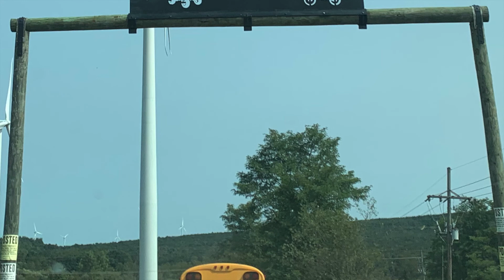Camp Fire Bread - Mountain Ridge ATV Park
Bread on the fire, dirt bikes, ATV's, UTV's and lots of fun.